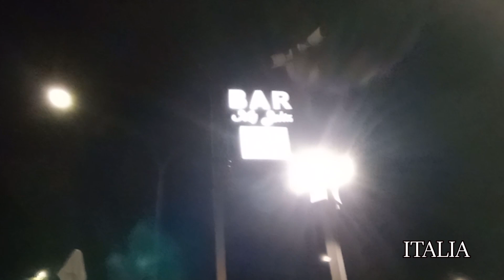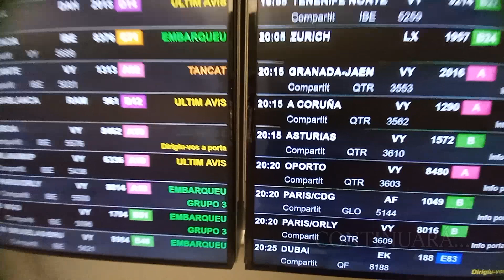Viajar ♥ Italia - Catania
Toma 1 de este viaje que llegó para cambiarme un poco más la vida ♥
GRACIAS!